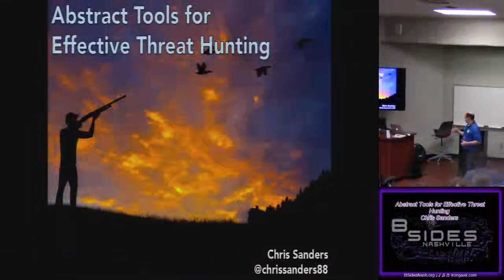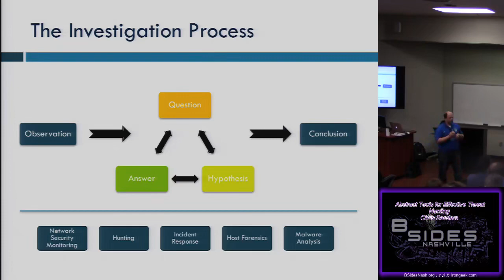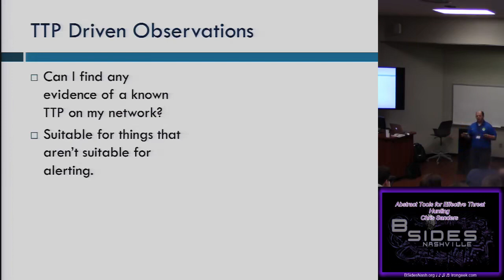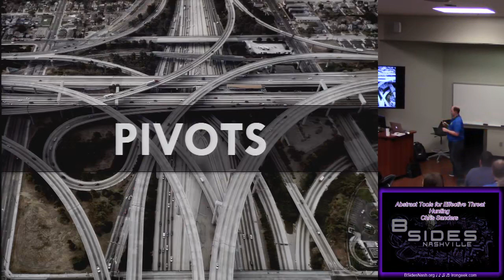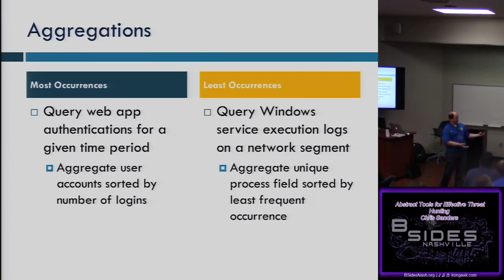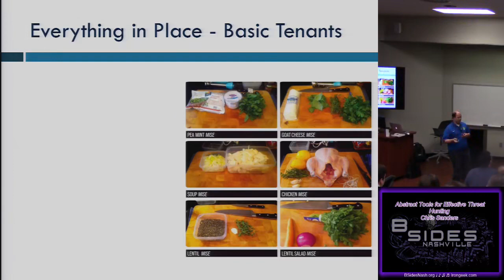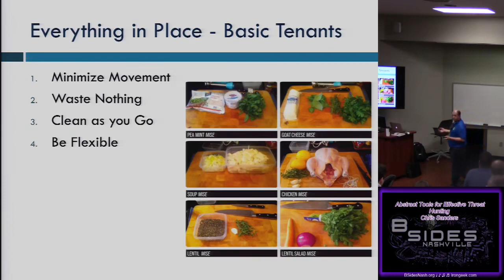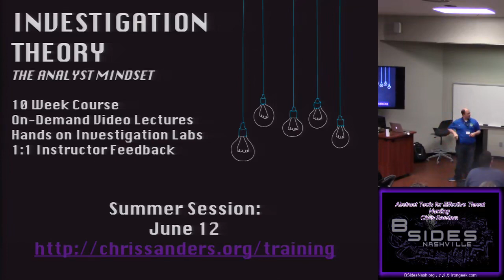BSides Nashville 2017 Blue04 Abstract Tools for Effective Threat Hunting Chris Sanders.mp4